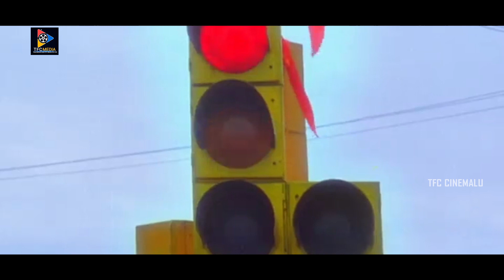Pranitha Subhash And Tanish Love Proposal Interesting Scenes || Telugu Movie Scenes || TFC Cinemalu